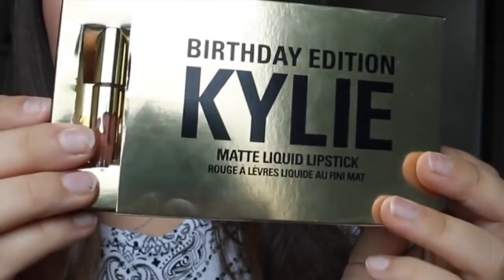где продается помада kylie